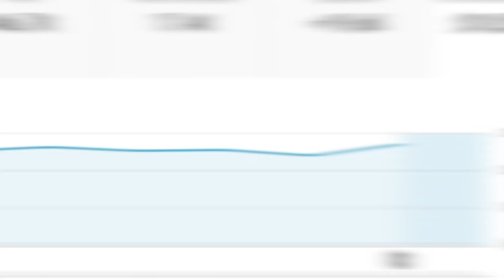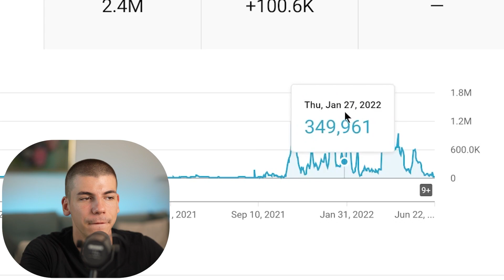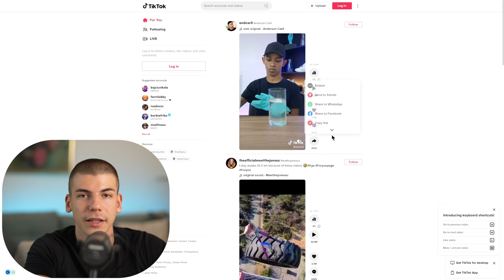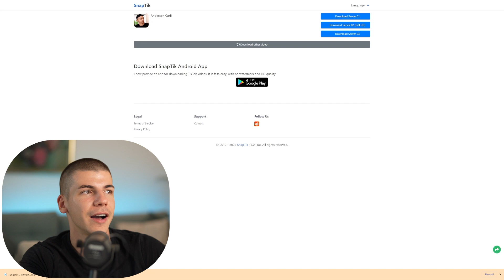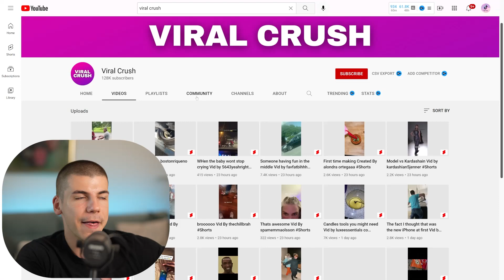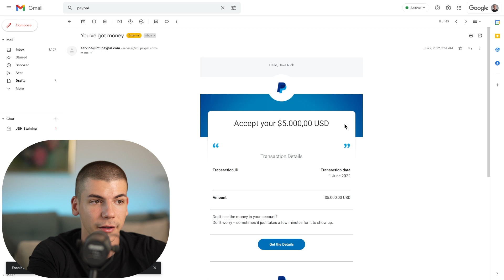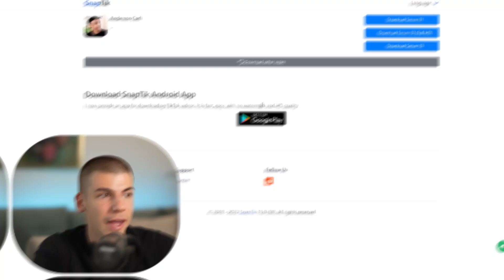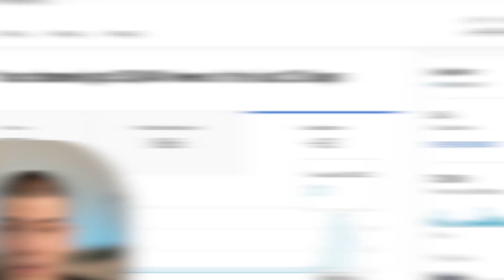Copy Paste This $28,000/Month Shorts YouTube Automation Method For Beginners!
WITH LOVE,
DAVE ♥